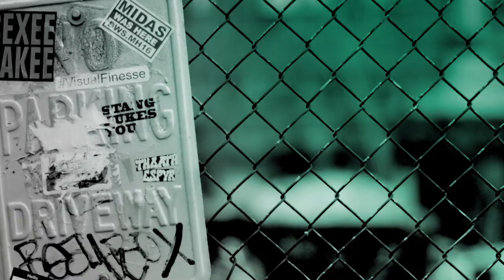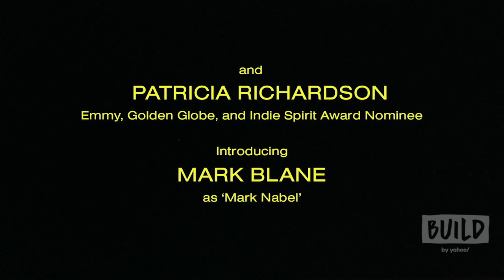Patricia Richardson, Mark Blane & Ben Mankoff On Their Dramedy Film, "Cubby"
Directed by Mark Blane and Ben Mankoff, "Cubby" follows a 26-year-old oddball named Mark (Blane) who moves from Indiana to New York City on a lie to his mother Peggy (Patricia Richardson) that he landed a prestigious art gallery job. Resorting to babysitting for an elite Brooklyn family, Mark discovers hope and self-discipline through his friendship with a lonely 6-year-old and the adult superhero Leather-Man.